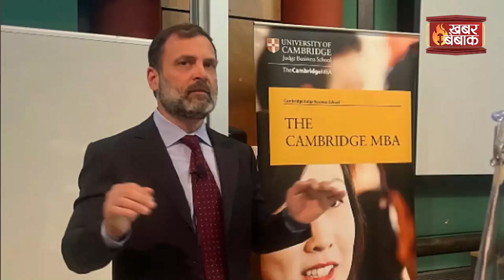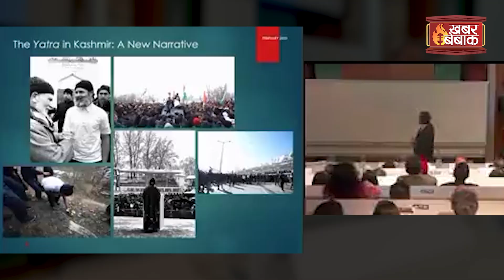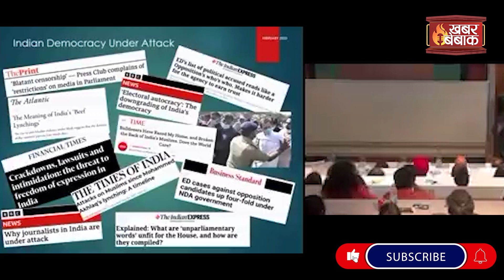Rahul ने ऐसा क्या कहा कि भड़क गई सरकार? | Rahul Gandhi Cambridge Full Video Speech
Rahul ने ऐसा क्या कहा कि भड़क गई सरकार? | Rahul Gandhi Cambridge Full Video Speech | Khabar Bebak | IBC24 के Khabar Bebak में आपका स्वागत है